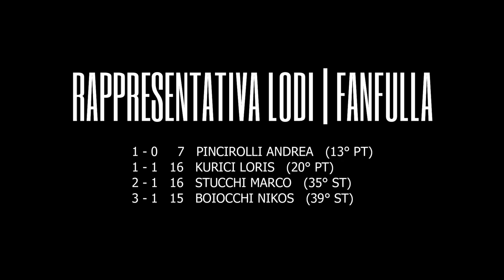Rappresentativa Lodi | Fanfulla (Amichevole | 30/01/2024)